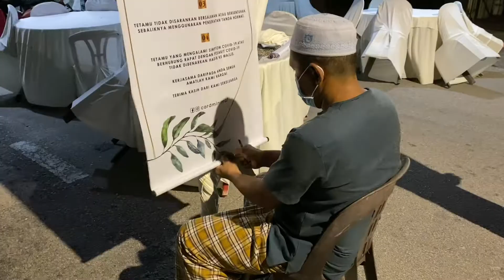Wedding Preparation | EchaXZaki | 170922